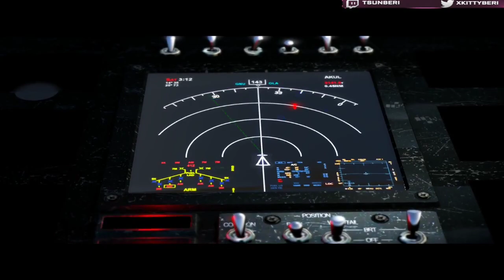Serious Sam 3 BFE - The Lost Temples of Nubia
After our Helicopter failed to get us home we continue on foot to hopefully find some contact by pressing forward...

I don't stream regularly but I would try to, so heres my twitch!